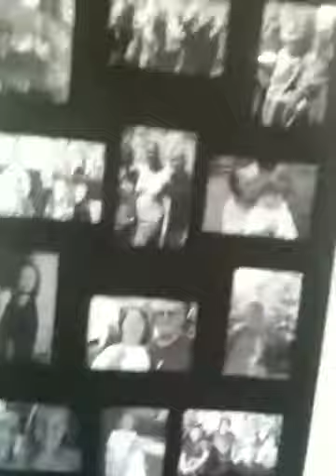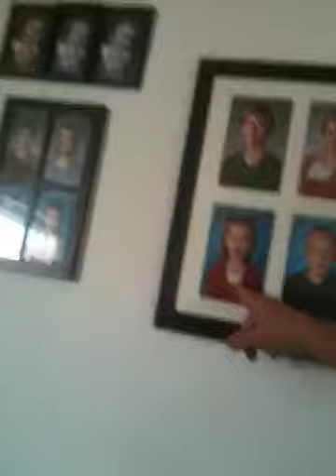My birthday/Mothers day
My birthday / Mothers day 2010 in Utah.